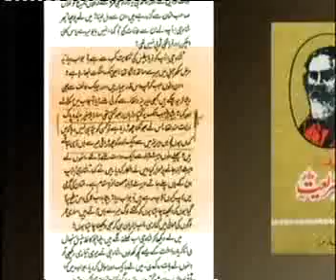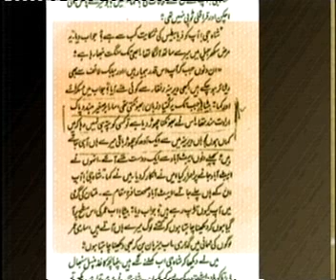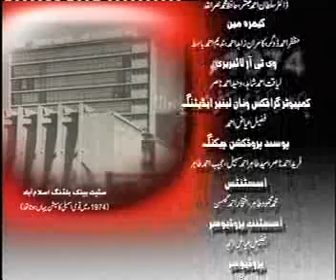Pakistan National Assembly 1974 - 33